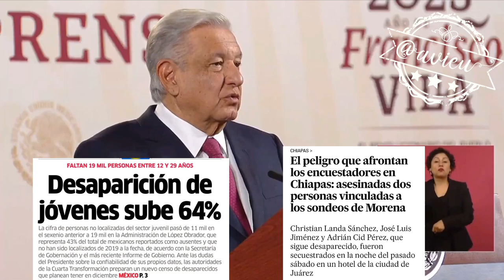Lamentaron el asesin4ado de 2 encuestadores de Morena y 1 más que se encuentra desaparecido 🦆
Sobre los 2 encuestadores asesinados de Morena y, 1 más que se encuentra desaparecido, lamentaron los hechos y aseguran que la estrategia de atender las causas que originan la violencia ha funcionado, ya que ahora los grupos criminales tienen que hacer reclutamiento forzado de jóvenes 🦆